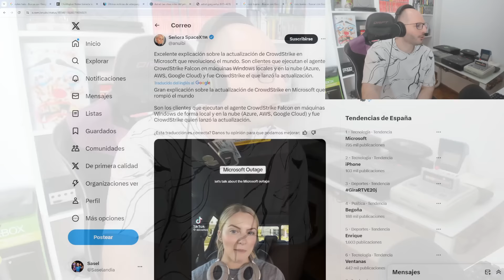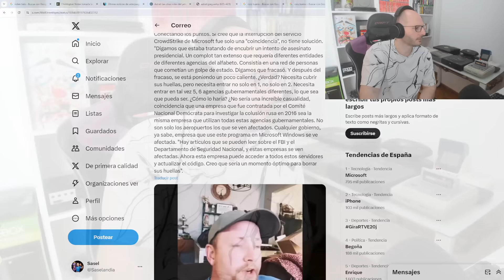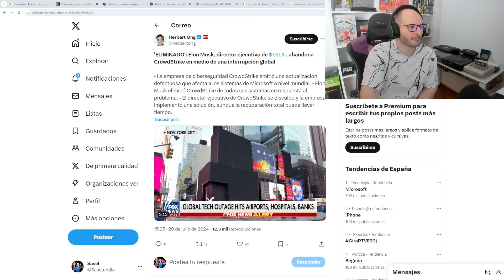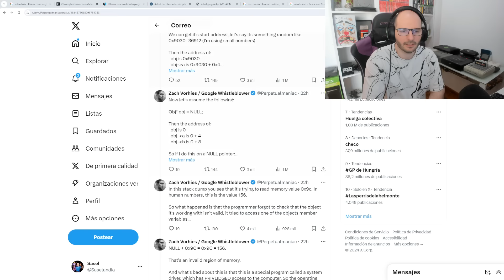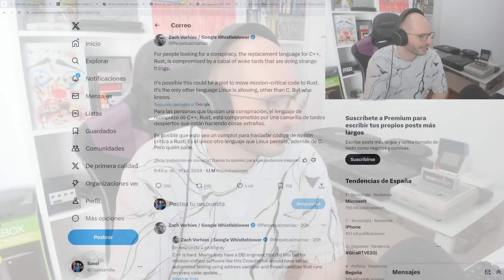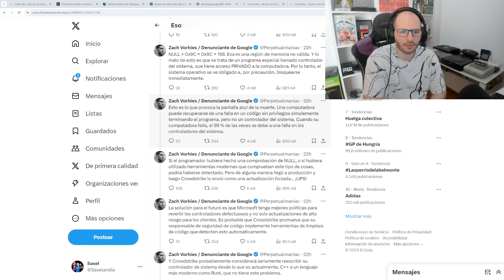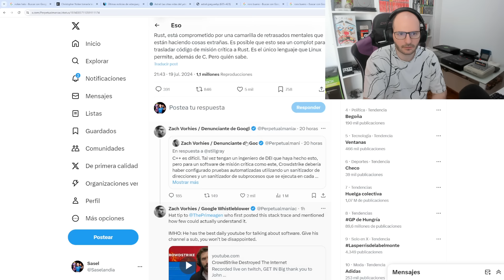¡¡¡SE CONFIRMA QUE WOKES DE CROWDSTRIKE ATACARON WINDOWS POR APOYAR A TRUMP!!! - Xbox - microsoft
Muchas gracias por estar en mi canal a continuación os describo los siguientes enlaces.